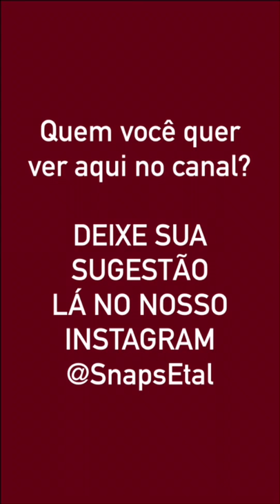RIO 2016 | Diego Hypolito ganha prata - 14/08/2016 [snapchat: @diegohypolito]